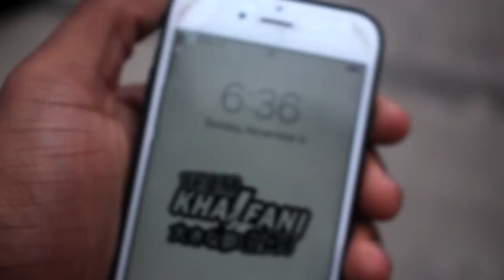Peak Camp 2017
2017 Peak Camp was a blast. I had a great time meeting new people and sparring against the Olympic bronze medalist Terrence Jennings !
Now it's time for me to refocus for AAU Team Trials in December.